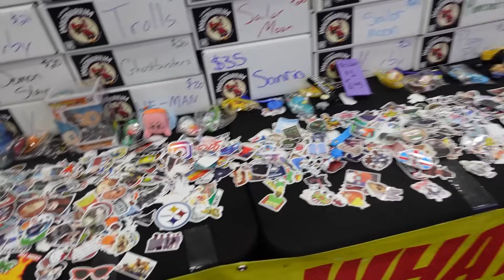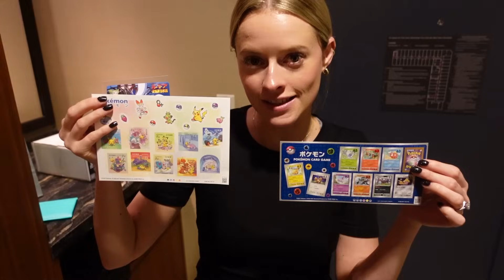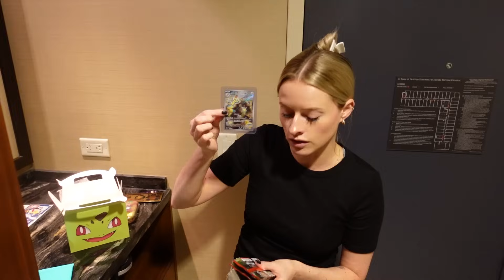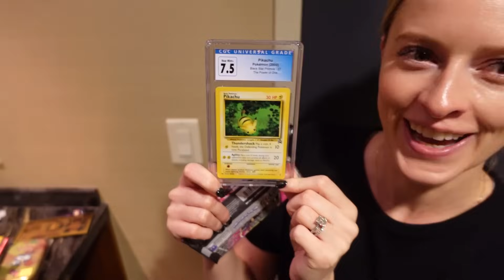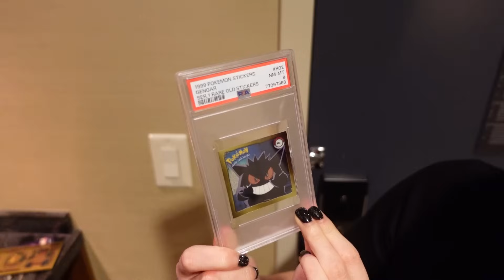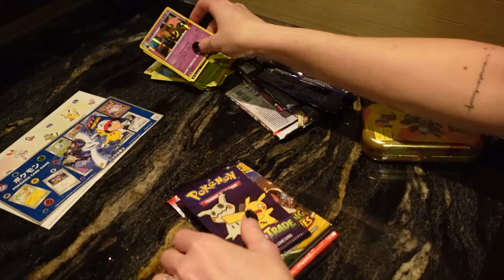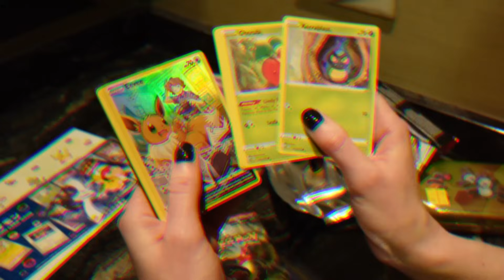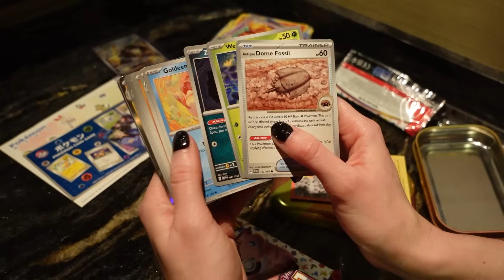Risking Mystery Boxes From Random Pokemon Card Sellers!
I bought as many mystery boxes as I could find at Houston Collect A Con! And most importantly.. was it a success or did we get scammed?!

My TCG Store!